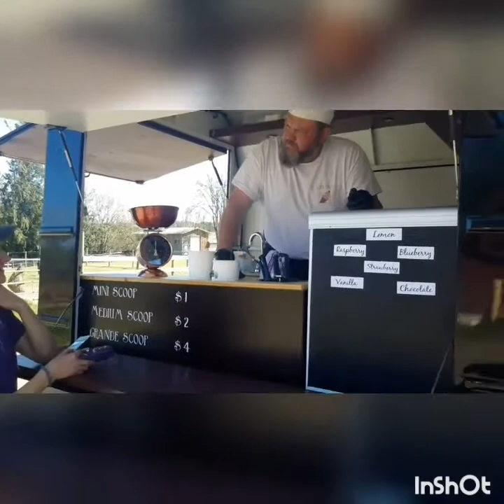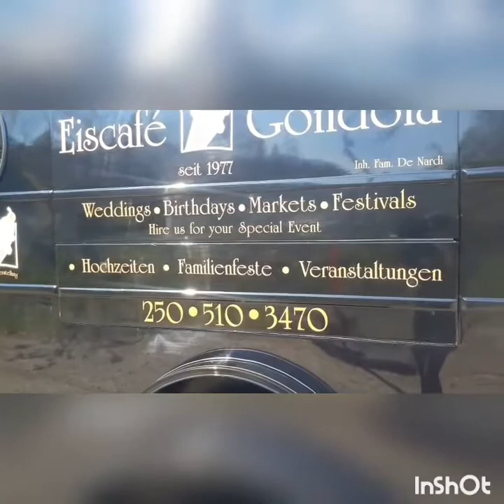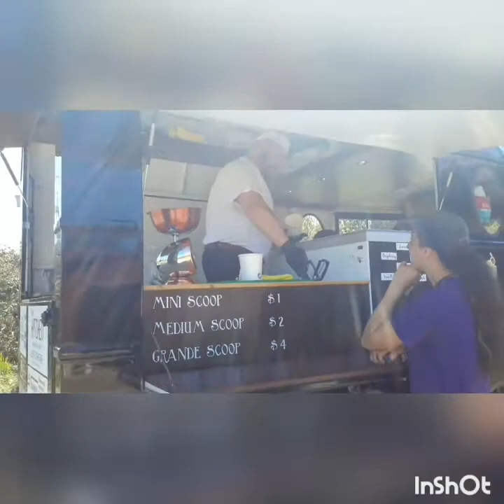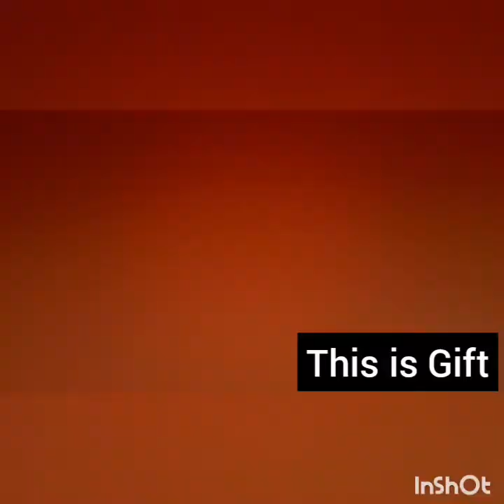Saddlebred Barn Vlog #5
PLEASE NO MEAN COMMENTS! LET US KEEP THIS POSITIVE! IF ANYONE HAS ANY QUESTIONS DO NOT HESITATE TO ASK DOWN BELOW! Hi everyone! Please join me on my journy to the World's Championship Horse Show! My name is Ashley and I am an American Saddlebred trainer in Canada! I am a professional horse groom and trainer from Canada. Over my 20+ years of experience I have had the privilage of working with and learning from some of the world's top American Saddlebred trainers and grooms! I am here to show how we train some of our horses in Canada. I am also doing these videos in order to hopefully allow our clients to to keep updated on their favorite lesson or training horses!